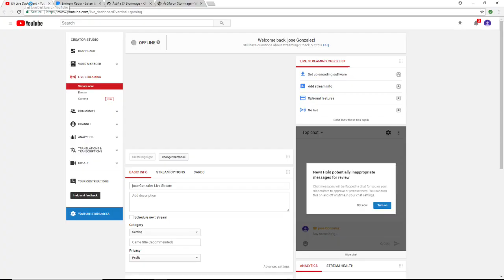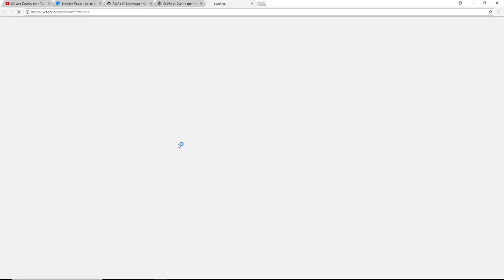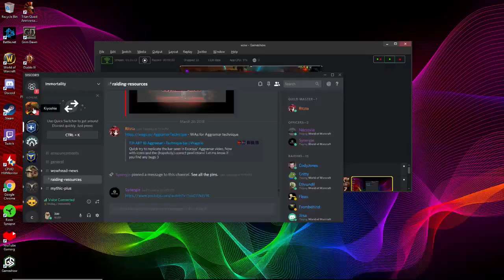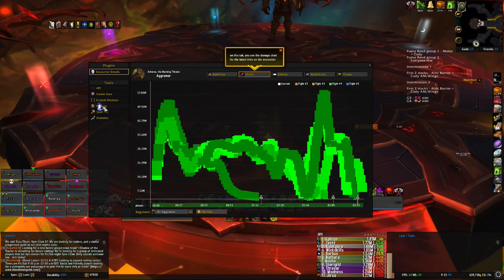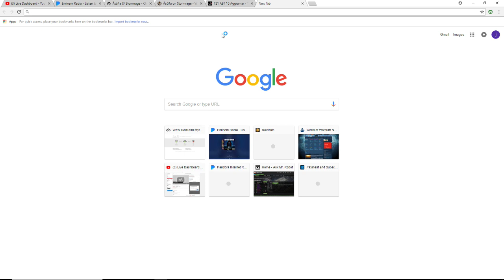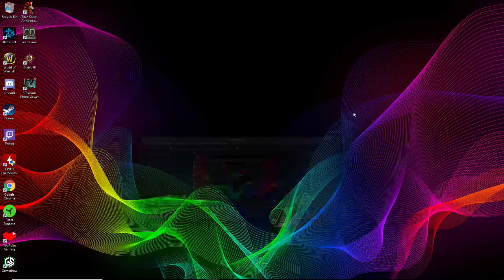jose Gonzalez Live Stream